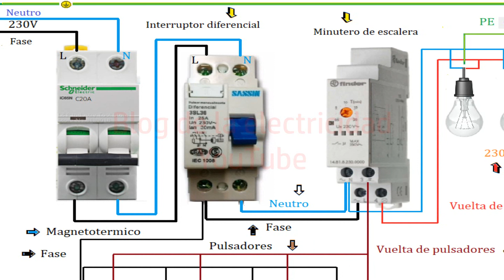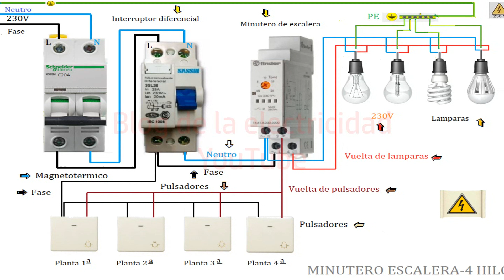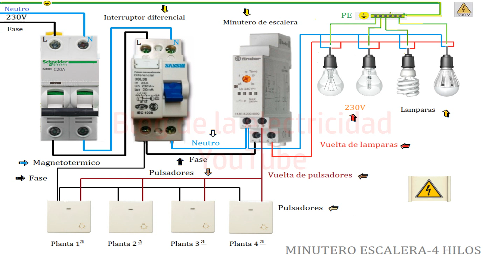Minutero escalera 4 hilos